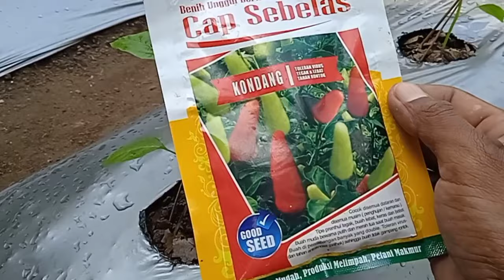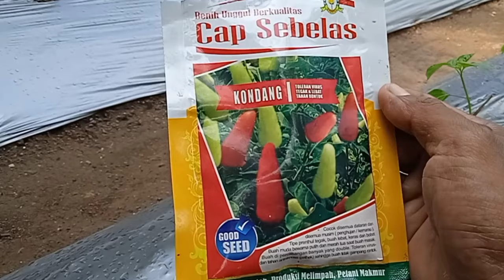racikan pestisida untuk mencegah bercak daun & kriting daun pd cabai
BUDIDAYA CABAI RAWIT KONDANG

pupuk dasar:
 1.abu dapur
 2.daun jati kering
 3.kohe sapi

aplikasi 2 hari sebelum penanaman:
 kocor poc agen hayati marolis & tetes tebu.
 dosis: poc marolis 5 ttp btl /50ml
             tetes tebu   3 ttp btl /30ml
 untuk takaran air 15 ltr.
 dosis apk : 100ml per lubang tanam.
 waktu apk : sore hari

3 HST:
 aplikasi pestisida untuk pencegahan
 hama kutu2 an spt trips kutu daun dan
 jamur spt bercak daun. dgn menggunakan:
 fungisida antracol    : 2sdk mkn/tangki 16ltr
 insektisida avidor     : 2sdk mkn/tangki 16ltr
 penembus/perekat   : 1ttp botol/tangki 16ltr
 ( super gold sticker)
 untuk penembus/perekat bebas.
 waktu apk : pagi hari